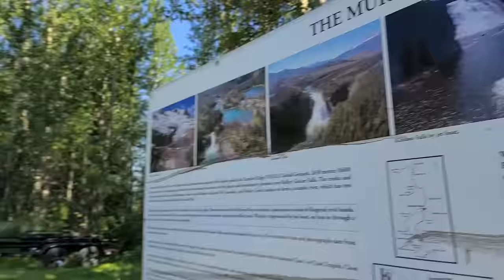Jumping Beaver Dams Insane Waterfall Jet Boat Rip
Our 2nd day in Tumbler Ridge we got to rip Bratt Jet Boats up the Murray River to Kinuseo Falls! At 197ft tall it is taller then Niagara Falls, Just an unreal sight to see from the bottom!!
Huge thank you to Ryan Lamming for some of the killer drone shots and the Jet boat jump slow mo video